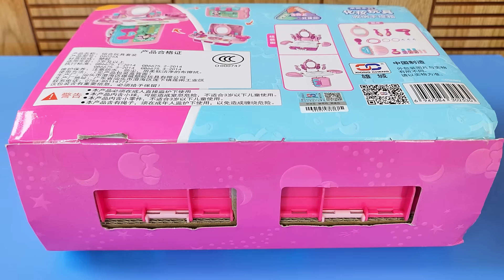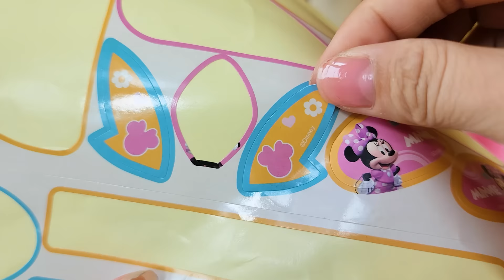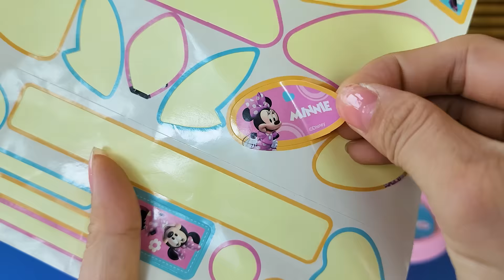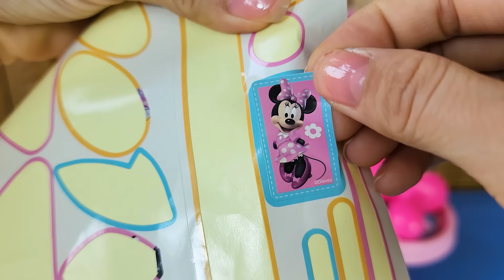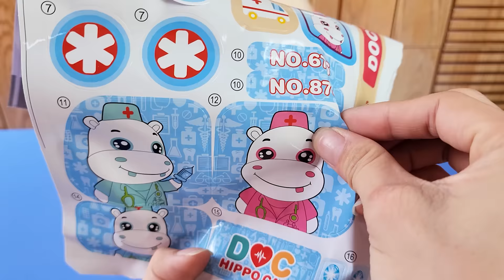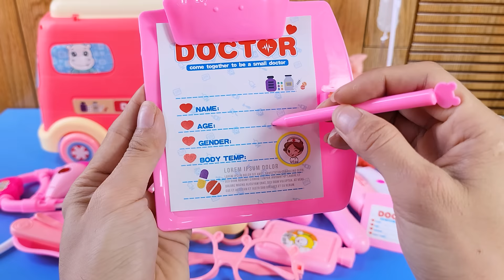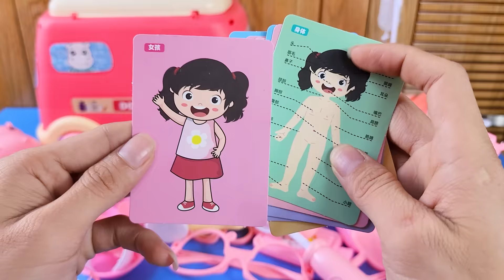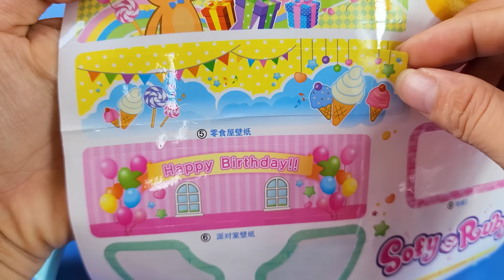42 Minutes Satisfying with Unboxing Minnie Mouse Toys Beauty Set Compilation Toys Review ASMR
Cute Disney Minnie Mouse Beauty Set, Make Up Toy, Kitchen Playset , Cooking toy , Laundry Play Set , Minnie Mouse Toys Collection ASMR

Disney Toys

Cute Pink Minnie Mouse Disney Kitchen Set Toys Collection
Cooking toys
Cute Pink Rabbit Toys
Cute Pink bunny Toys

Minnie Macgical Beauty , Dress up Toys
Beauty Bag
Beauty tabble
Hairdressing
Beauty Set
Disney Vanity
Pink Vanity
Disney Minnie Kitchen set Toys
Minnie Cooking Toys , Kitchen Toys